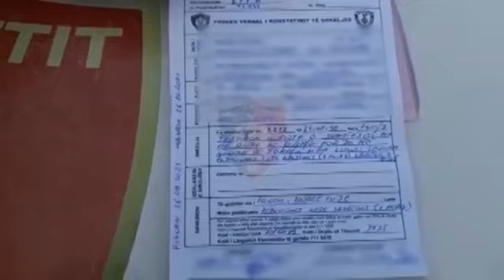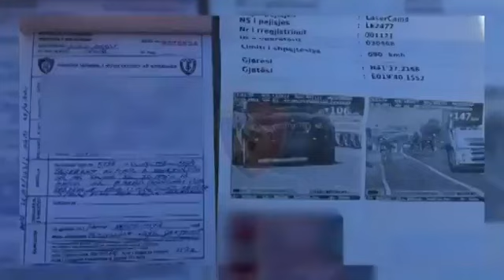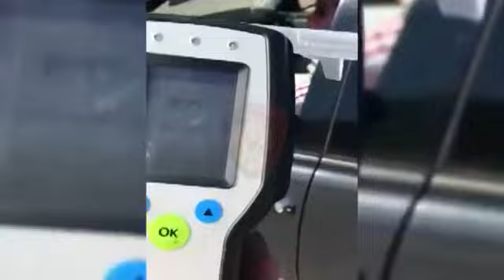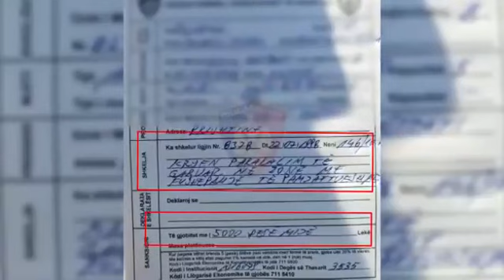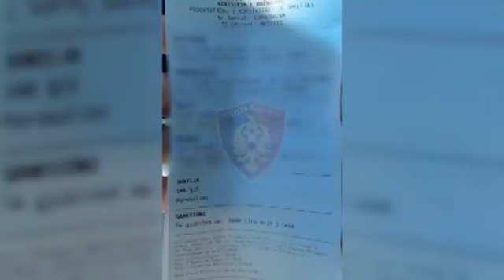Shkelje e rregullave në rrugë, policia arreston 26 shoferë, pezullon 107 patenta dhe vë 2260 gjoba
Policia Rrugore ka ushtruar në të gjitha rrugët e vendit, me radarë, dronë, mjete të paloguara, kamera dhe aparate fotografike e alkooltestues, me qëllim parandalimin e aksidenteve rrugore.

Ndërkohë, përgjatë fundjavës janë arrestuar në flagrancë 26 drejtues mjetesh, nga të cilët 15 për drejtim mjeti në gjendje të dehur dhe 11 për drejtim mjeti pa leje drejtimi. Po ashtu, janë pezulluar 107 leje drejtimi, nga këto 59 për shpejtësi tej normave të lejuara, 44 për drejtim mjeti në efektin e alkoolit dhe 4 për qarkullim në sens të kundërt.

Gjithashtu janë ndëshkuar me masë administrative 2260 drejtues mjetesh, për shkelje që janë rrezik potencial për përfshirje në aksidente rrugore.